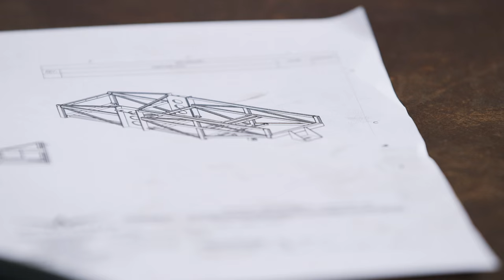Technology Pioneer 2016 - Ian Wright (Wrightspeed)